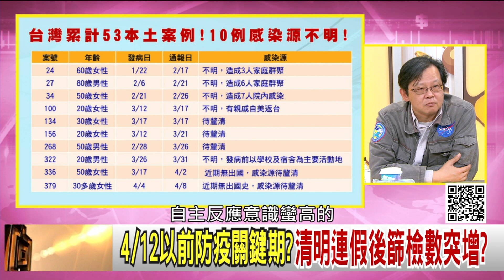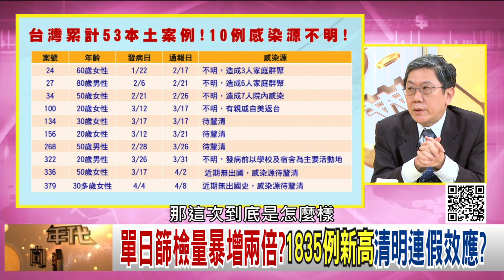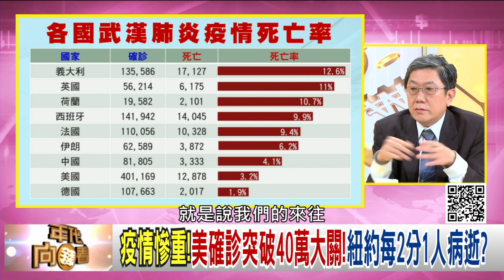精彩片段》李秉穎：即使是感冒很少會發燒...【年代向錢看】20200408